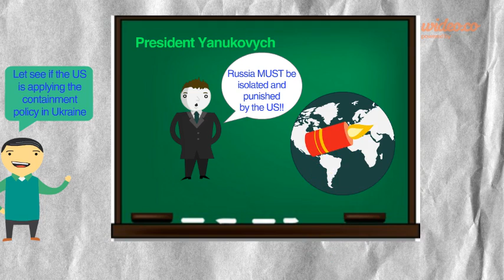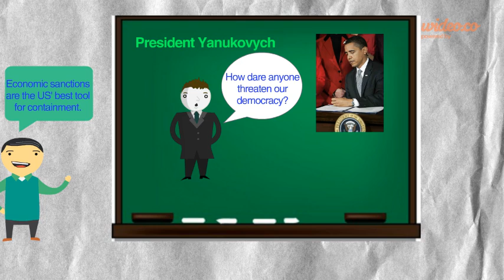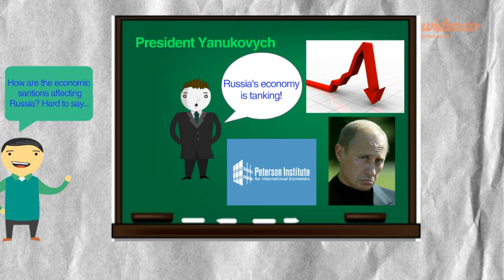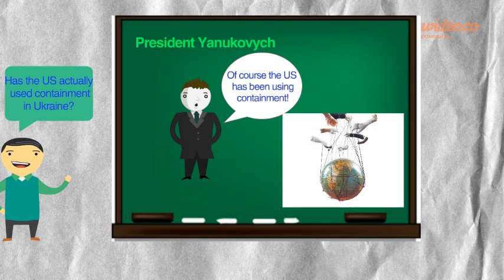Gov Project - by Wideo.co